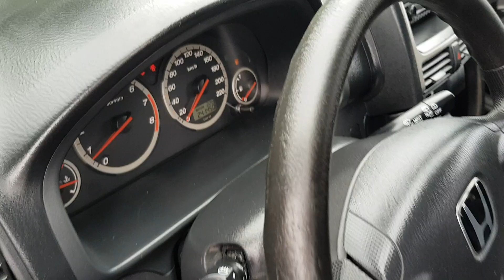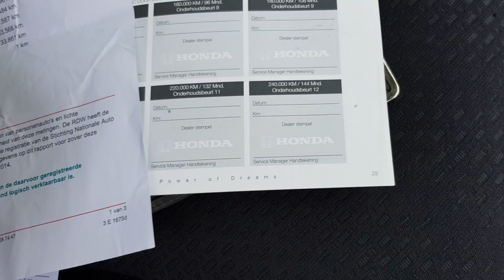Honda CR-V II 2003r 2.0 Benzynka 150KM Prezentacja Samochodu